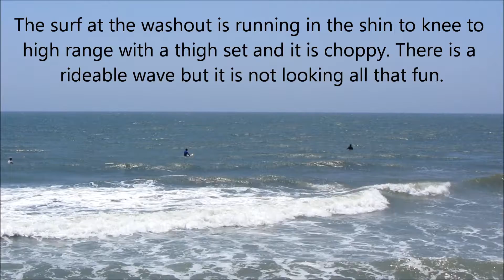Ocean Surf Shop surf report